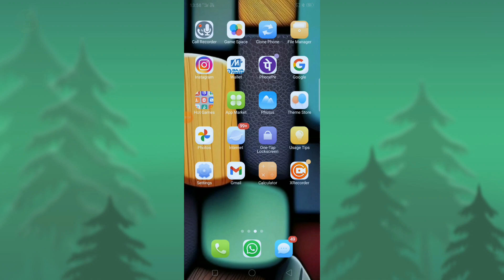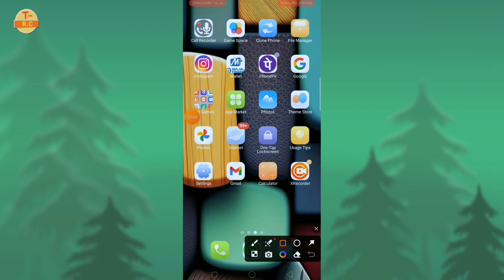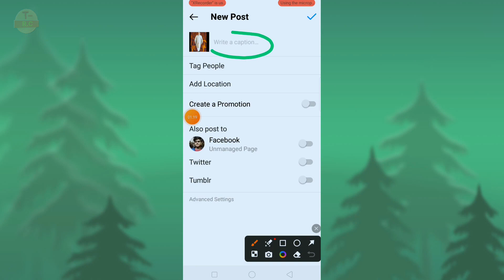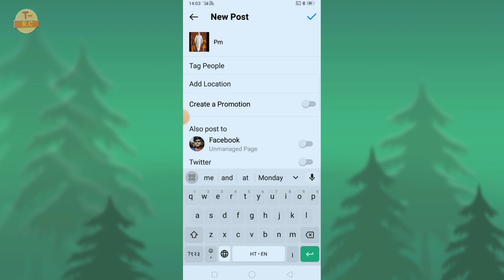Instagram Par Full Photo Kaise Dalen Bina App Ke | Instagram Par Full Photo Kaise Upload Kare Bina A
All The Images/Pictures Shown In The Video Belongs To The Respected Owners And Not Me, I Am Not The Owner Of Any Image Showed In The Video

Your Qurious:-
T-Rajes chohan
t-Rajesh chohan
1) Instagram Par Full Photo Kaise Upload Kare
2) Instagram Par Full Photo Kaise Upload Karen
3) Instagram Par Full Photo Kaise Dalen 2023
4) Instagram Par Full Kaise Photo Post Karen
5) Instagram Par Full Photo Kaise Lagaen
6) Instagram Par Full Photo Kaise Dalte Hain
7) Instagram Par Full Photo Kaise Dala Jata Hai
8) Instagram Par Full Photo Post Karne Ka Tarika
9) How To Post Full Pictures On Instagram
10) How To Upload Full Picture On Instagram
11) How To Post Full Pictures On Instagram Without Borders
12) How To Post Full Photo On Instagram Without Cropping
13) How To Post Full Long Pictures  On Instagram
14) How To Post Full Photo On Instagram
15) How To Post Full Photo On Instagram
16) How To Upload Full Size Photo On Instagram
17) Full Post Instagram
18) Instagram Me Full Photo Kaise Upload Kare
19) Instagram Full Photo Kaise Upload Kare
20) Insta Full Photo Kaise Upload Kare
21) Instagram Par Full Pic Kaise Upload Kare
22) Instagram Me Full Photo Kaise Dalen 2022
23) How To Post Full Photo On Instagram 2022
24) How To Post Full Size Photo On Instagram
25) How To Post Full Pic On Instagram
26) Full Photo Upload In Instagram
27) Full Size Photo Upload In Instagram
28) Full Size Photo Post In Instagram
29) How To Upload Full Picture On Insta
30) How To Upload Full Size Picture On Instagram
31) Instagram Par Full Photo Kaise Upload Kare Bina App Ke
32) Instagram Par Full Size Photo Kaise Upload Kare Bina App Ke
33) Instagram Par Full Photo Kaise Dalen Bina App Ke
34) Instagram Par Full Kaise Photo Post Kare Bina App Ke
35) How To Upload Full Size Photo On Instagram Without Any App
36} 2024
37} 2025
38} 2026